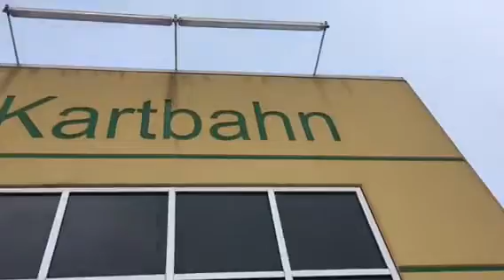I WENT GOKARTING WITH FRIENDS!!!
I really loved the experience at the place and want to go back.

Thanks to Owen Morash I got some GoPro footage.

Peace